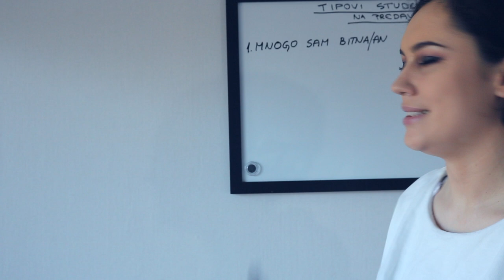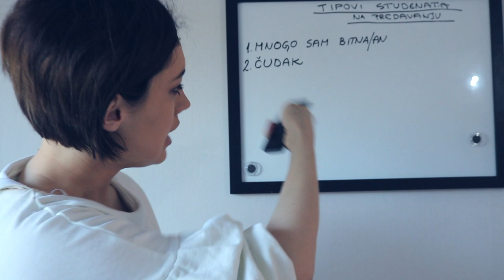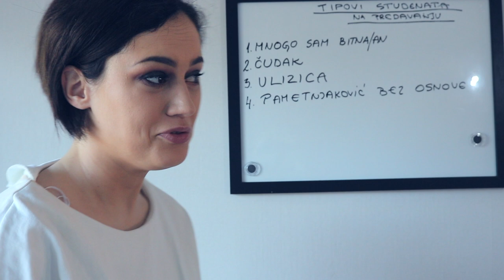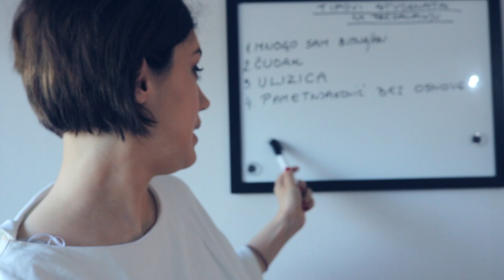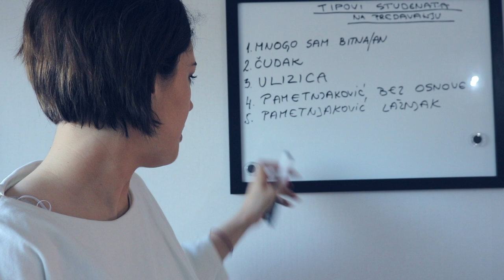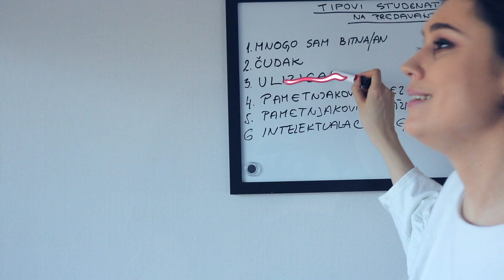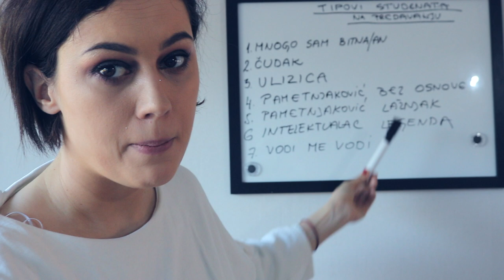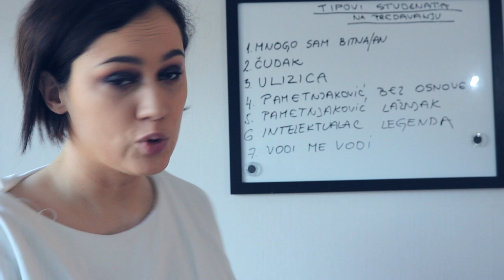TIPOVI STUDENATA NA PREDAVANJU